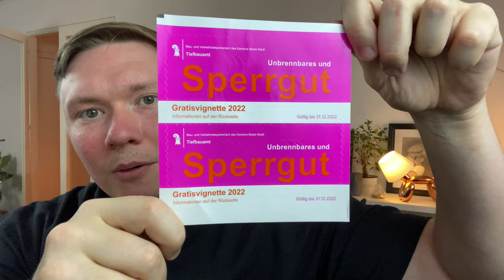So funktioniert die Schweizer Müllentsorgung (Bin nicht zufrieden) | auswandernschweiz.ch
Was mich wirklich an der Schweiz stört? Der MÜLL. Richtig gehört. Was genau man verbessern könnte? Mehr dazu im heutigen Video.

Ich schenke euch Bücher im Wert von 200€

Wer von euch an Finanzen und Vermögensaufbau interessiert ist, sollte diese Bücher gelesen haben. All diese Bücher bekommt ihr Dank meinem Link sogar geschenkt. Schaut gern mal rein.

--- Spenden Hall of Fame ---

Tim Hell 51,55€
Felix Katze 33€
Pepe 22,22€
PvBoK 20€
Benjamin B. 20€

Vielen vielen Dank für eure Unterstützung. Einfach Wahnsinn!!

Ausrüstung, die wir nutzen:

Technik:

Go Pro Hero 7 Black
unser Stativ
Podcast Mikro Shure SM7B
Podcast Mischpult
großes Mikro
Speicherkarte(256GB reicht dicke aus!)
Festplatte zur Datensicherung
Reisestecker für 150 Länder
Beste Powerbank

Sicherheit und Komfort:

Kreditkartenschutzhülle gegen Datenklau
Sicherheit auf Reisen für deine Sachen(Pacsafe)
Reisepass-Schutzhülle gegen Datenklau
Sicheres Schloss für Koffer oder Backpack
Wasserfeste Dokumententaschen
Deine Dokumente sicher am Körper
Sarong - Allzwecktuch
Mikrofasertuch - trocknet schnell und spart Platz
Unsere Regencapes

Unsere Backpacks

Nadines(damals in grau)

Daypack mit Style:

Wichtige Infos